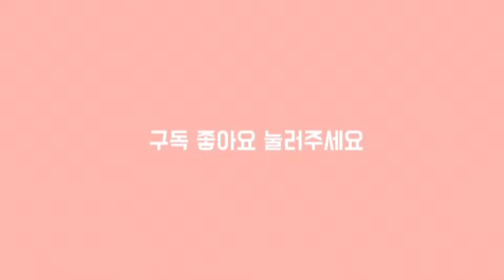화강암 정원꾸미기 정원에 하나 정도 있으면 좋은 가공품(돌화분,수반,맷돌,테이블)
중국 공장 출장차  정원에 하나 정도 놓았으면 하는 제품들 영상입니다.

대한민국에서 정원 자재 하면 토목코리아 라고 말해도 될 정도로 유명해지고 있지요

요즈음 전원주택이나 단독 주택이 늘면서 정말 천연자재 특히 석재로 만든 자재들이 인기가 높아 지고 있습니다

하나 정도 갖고싶은 자재들 계속 소개해 드리겠습니다.

돌화분 수반 맷돌등 빈티지한 자재들이 오고 있습니다
바로 바로 업로드 해 드리겠습니다

항상 사랑해 주셔서 감사합니다